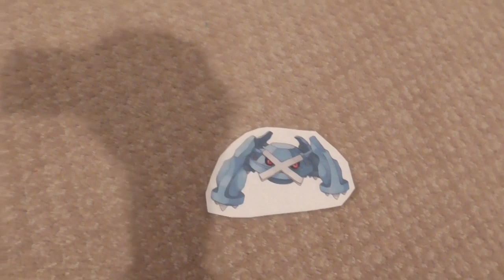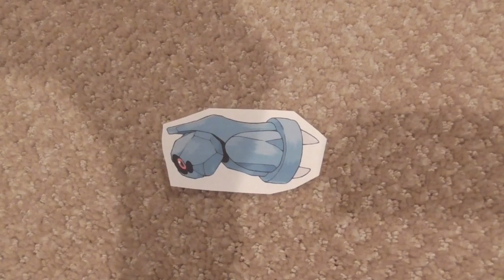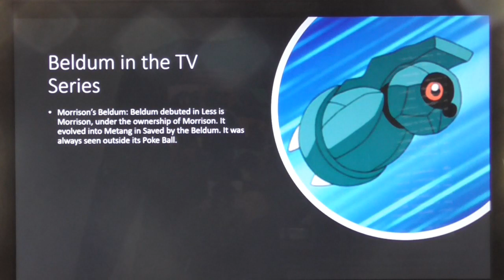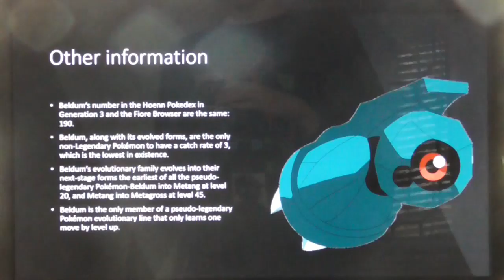Pokemon Beldum, Metang and Metagross: A Factual Dictionary Part 1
In this video I showcase some interesting facts about Beldum.